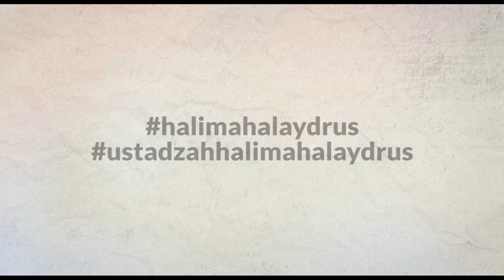Ustadzah Halimah Alaydrus - Jamuan makan Jabir bin Abdillah untuk pasukan penggali parit Khandaq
CATATAN !!!
Share Video - video Kajian dengan catatan :
   meng-edit sebagian atau seluruhnya memanfaatkannya untuk keperluan
   komersil.
 * Tidak dimonetize.

Semoga bermanfaat
Jazakumullah khairan..